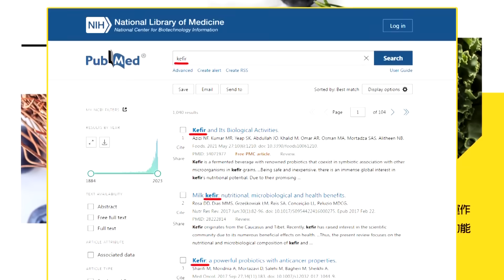早洩男懶人拯救法！想要GG硬梆梆，請改變3個生活壞習慣，徹底擺脫早洩！高醫泌尿科名醫 李香瑩醫師 【詩瑋愛健康】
⭐️中天新聞網APP下載 ⭐️詩瑋專屬推薦代碼 CTI928
主持人：詩瑋
來賓：高雄醫學大學附設中和紀念醫院 泌尿科 李香瑩醫師

⭐️快訂閱《兩性密碼》頻道！臉紅心跳的泌尿科影片都在這！
中天電視【詩瑋愛健康】醫療節目，每週一、三、五晚上10點，
邀請醫學中心名醫群，透過專業醫學解析兩性話題！暢談你不可不知的性福密碼！

⭐️防藍光眼鏡到中天買！獨家限期最優惠！清華大學專利認證！